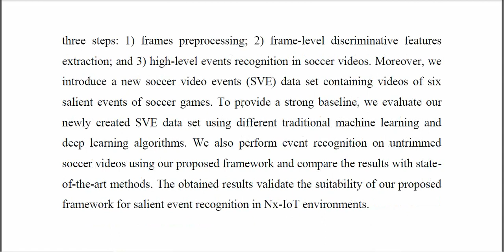AI Driven Salient Soccer Events Recognition Framework for Next Generation IoT Enabled Environments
IEEE PROJECTS 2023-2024 TITLE LIST
From Our Title List the Cost will be,
Python=4500/-
Mininet=5000/-
Dot Net Project =2500/-
Java Project=2500/-

Support Including Packages
* Complete Source Code
* Complete Documentation
* Complete Presentation Slides
* Flow Diagram
* Database File
* Screenshots
* Execution Procedure
* Video Tutorials
* Supporting Softwares

Support Specialization
* 24/7 Support
* Ticketing System
* Voice Conference
* Video On Demand
* Remote Connectivity
* Document Customization